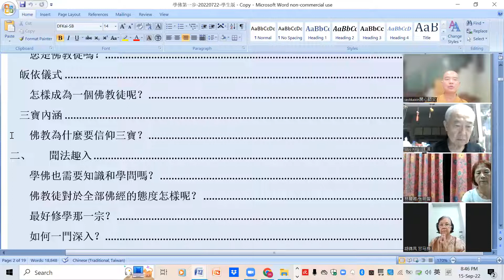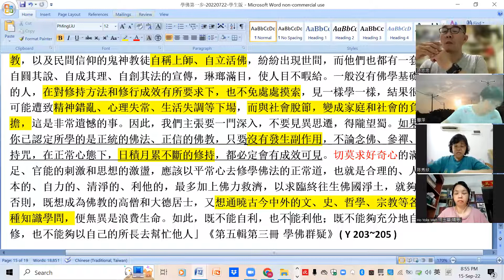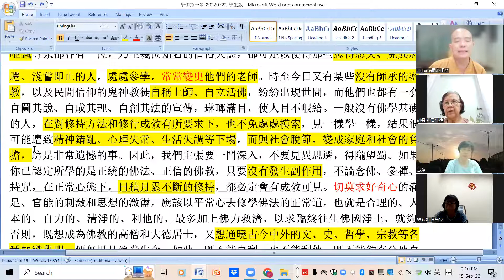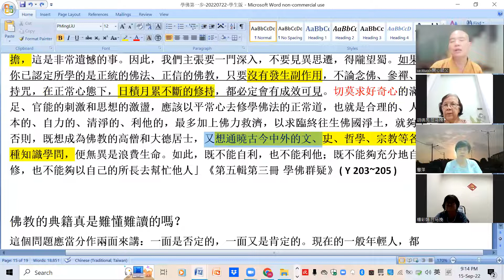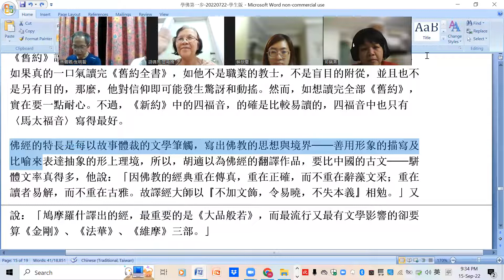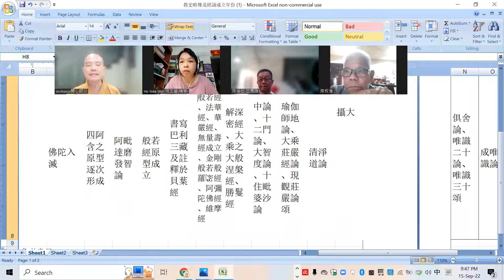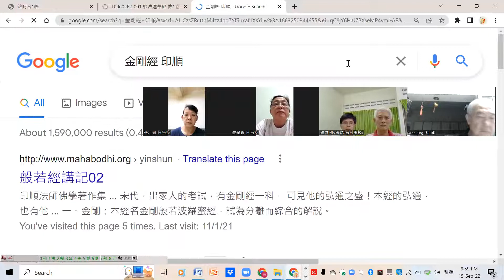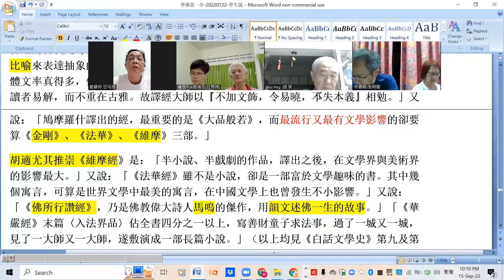學佛第一步-20220915聞法趣入-佛教典籍的難易